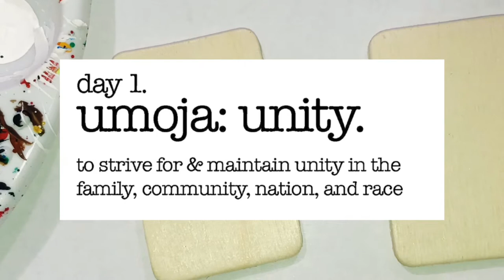DIY Afrocentric Unity’s Design Print (Kwanzaa Series) ( UMOJA Unity) Day 1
Please Read
Kwanzaa : A celebration of family, community and culture
Day 1 Dec 26th Umoja (Unity): To strive for and to maintain unity in the family, community, nation, and race.

Kwanzaa was founded by Dr. Maulana Kareng in 1966.
Umoja is the foundational principal of the Nguzo Saba (seven principles) for without it, all other principles suffer. Kwanzaa is a unique African-American celebration with focus on the traditional African values of family, community responsibility, commerce, and self-improvement. Kwanzaa is neither political nor religious and despite some misconceptions, is not a substitute for Christmas. Unity is a cardinal virtue of classic and general African societies.

Kwanzaa Giveaway Details: leave a comment & tell me which Kwanzaa principals  you like the best. Have you applied any to your life? I will choose a winner or two at the end of this  Kwanzaa DIY Series..

➡️How to Make DIY Unity’s Afrocentric Rasta Black Eyed Peas Designs (How to Paint Draw Creative) Hand Painting Earrings

⬇️BUY MY DESIGNS HAND PAINTED EARRINGS HERE⬇️
OVER 300 pairs❤️
Boabw by K.Noir Designs

Triple Thick Gloss
4 ounce
8 ounce
Dura Art Gloss
8 ounce

Acrylics Paints I use❤️
Americana Acrylic Paints
Folk Art Acrylic Paints
Golden Acrylic Paints

Paints I used in this video
Cobalt blue Folk Art

Bead Reamer

Jewelry Tool Set

Wood Shapes

Primer for Wood

Craft Drills (UBS)
Tackle life Rotary Tool kit

DACO Detail Paint Brush Set, 7pcs

Stylus Tracing Tool (for Unity’s Trace Stencils)❤️